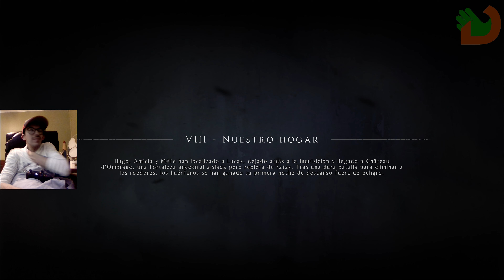A Plague Tale: Innocence / Gameplay - Walkthrough - Parte 5 - 4K (Xbox one X) Sordo - Deaf | Gamer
A Plague Tale: Innocence /  Gameplay - Walkthrough (Subtitulo Español) Parte 5 - 4K (Xbox one X) Sordo - Deaf | Gamer

A Plague Tale: Innocence sigue la historia de dos hermanos, Amicia y Hugo, que han de luchar juntos para sobrevivir a la brutalidad de un mundo desconocido para ellos y devastado por la guerra. Ambos hermanos deben huir de los soldados de la Inquisición y de la peste. El videojuego está enmarcado en la Francia medieval del siglo XIV, ambientado en la Guerra de los Cien años.

aquí